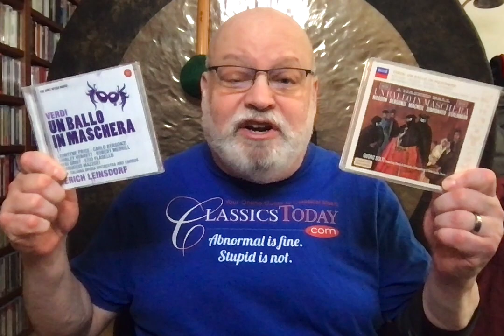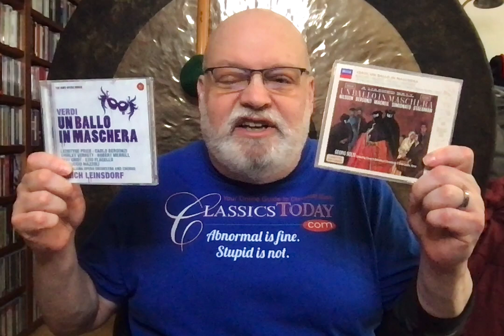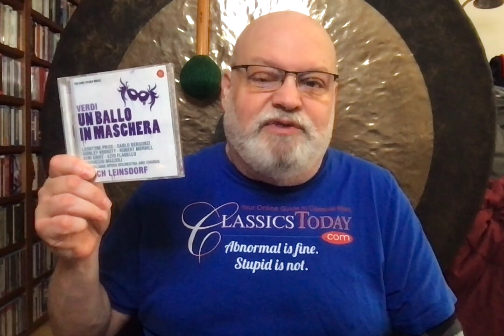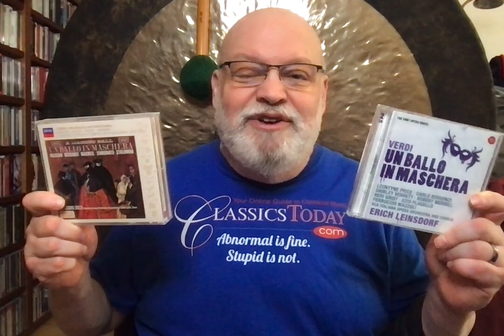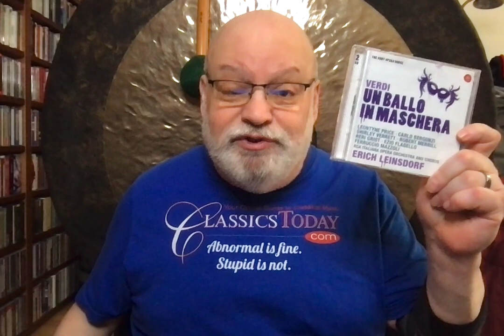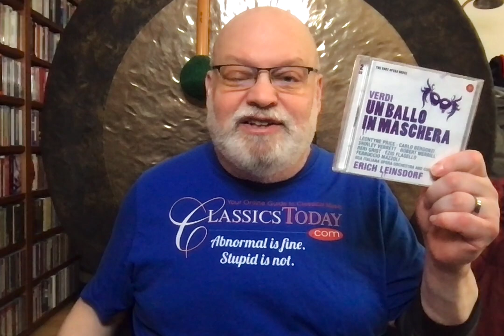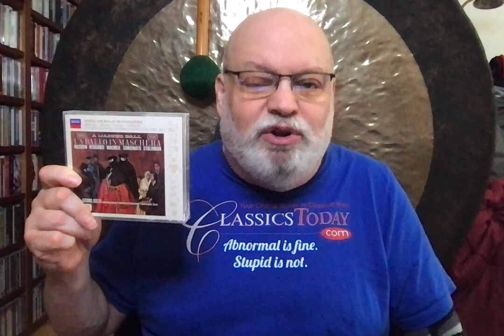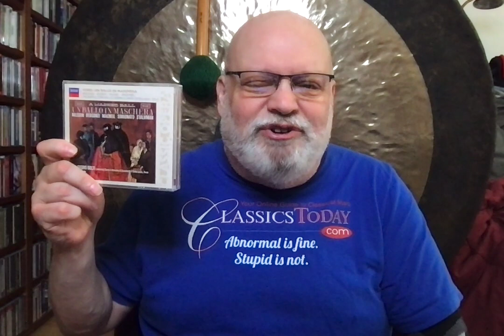Dave's Faves No. 78 (Verdi)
Verdi: Un Ballo in Maschera. Nilsson, Bergonzi, MacNeil, Simionato, Stahlmann, Solti (cond.) Decca